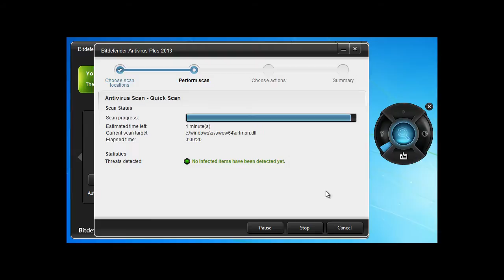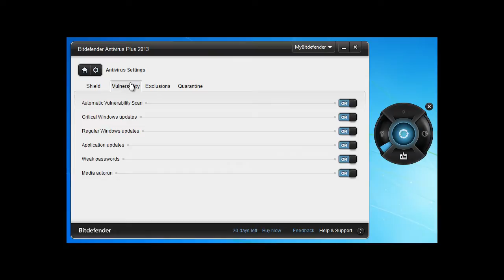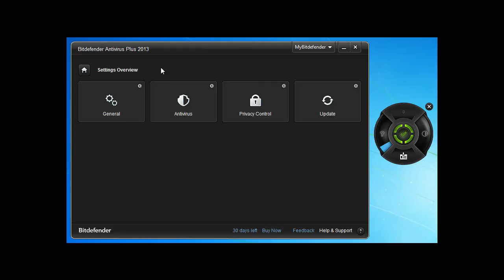Bitdefender 2013 Antivirus Plus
Bitdefender Antivirus Plus 2013 builds on the best antivirus technology for Windows to silently stop e-threats, secure online transactions, and defend your privacy on social networks.